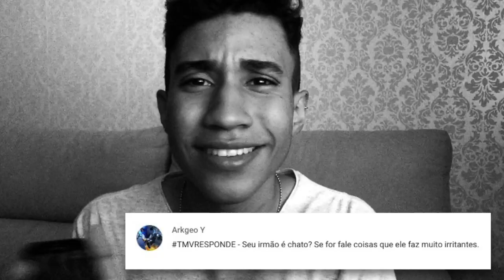Vou morar sozinho?! | TMVResponde005 - Marcus Machado